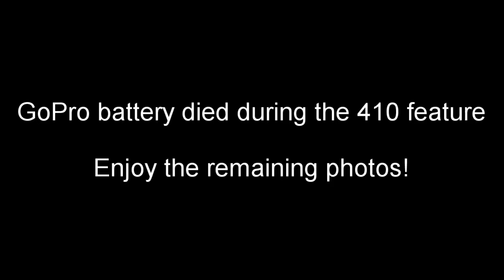Shooting a Weekly Race at Williams Grove! Amateur Race Track Photography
Take a ride on my camera as I photograph a sprint car race at Williams Grove Speedway from several different locations, including in the pits, the infield, and on top of a hauler.  It's easy to see how I average 1500+ shots at every race!  On this particular night I ended up with over 2000 photos total, with a little over 100 of them being suitable for publishing online.  I apologize in advance for the potato quality of the GoPro footage, I'm still using an original Hero model :D

Chapters:
00:00 Intro
00:52 Stills
01:05 410 Pits
01:31 358 Pits
03:20 Stills
03:34 Hot Laps
03:53 Time Trials
04:07 Stills
04:21 358 Heat Race
04:37 Stills
04:51 410 Heat Race
05:12 Stills
05:26 410 Feature
05:41 Final Stills